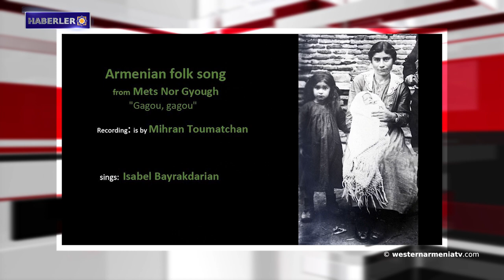“Hay Dersim” adlı platform, Batı Ermenistan’ın Dersim'deki Ermeni kültürünü korumayı amaçlıyor.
1- Batı Ermenistan Ulusal Meclisinin olağan çevrimiçi oturumu gerçekleşti
2- Armen Sarkisyan: “Ermenistan Cumhuriyeti'nin üçüncü bir ülke ile ilişkileri bir teoremdir, Rusya ile ilişkiler ise bir aksiyomdur.”
3- Avrupa Birliği, ateşkese sıkı sıkıya bağlı kalarak, 44 günlük savaştaki tüm savaş esirlerini iade etmeye çağırıyor.
4- Artsakh'ın Kolatak köyü günden güne gelişiyor.
5-Suriye'de bir Türk İHA saldırısında üç sivil öldü.
6-“Hay Dersim” adlı platform, Batı Ermenistan’ın Dersim'deki Ermeni kültürünü korumayı amaçlıyor.
7- Aragatsotn bölgesinde pagan dönemine ait "Zakari Kalesi" adlı anıt restore edilecek.